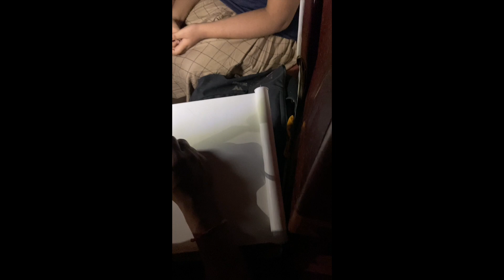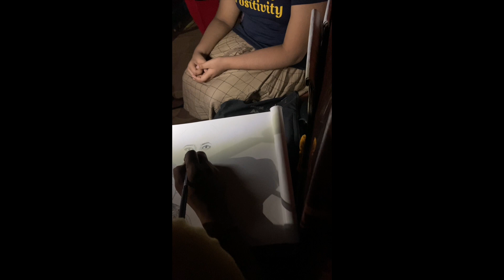AMAZING ART IN 5MINS @ RS.50 | VISHAKHAPATNAM| MEET WITH RAJU|2021